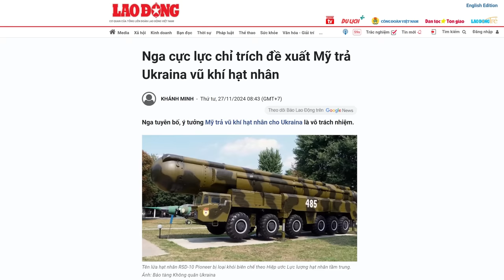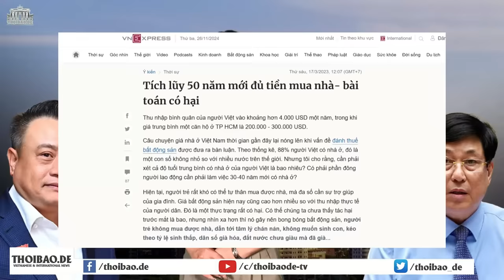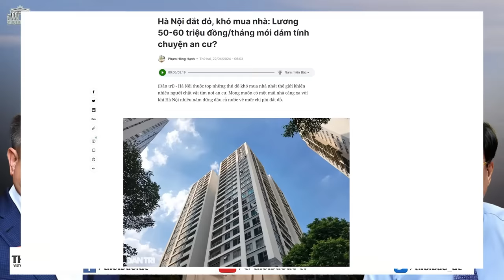Lính đào ngũ Nga tiết lộ bí mật bảo vệ căn cứ vũ khí hạt nhân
Vào ngày Nga xâm lược toàn diện Ukraine vào tháng 2/2022, Anton – một sĩ quan tại một cơ sở vũ khí hạt nhân tuyệt mật ở Nga, cho biết, căn cứ vũ khí hạt nhân mà ông đang phục vụ, đã được đặt trong tình trạng báo động cao nhất, để sẵn sàng chiến đấu ngay lập tức.

Xem bài chi tiết tại:
Hoặc: